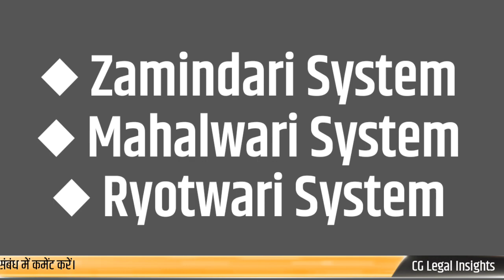भूमि का अधिकार जमींदारी से मुक्ति | Land Revenue system & Law in India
आपकी खोज से मिलता जुलता तथ्‍य-
Permanent Settlement by Lord Cornwallis in 1793
Zamindari System
Mahalwari System
Ryotwari System
West Bengal, Bihar, Odisha, UP, Andhra Pradesh and Madhya Pradesh

This video is only for the educational and informational purpose

Anyone who wishes to apply the idea/s contained in the video, takes full responsibility for it and it is done at his/her own risks and consequences. We are not liable for any consequence of any action taken by the viewers relying on material/information provided in the video.